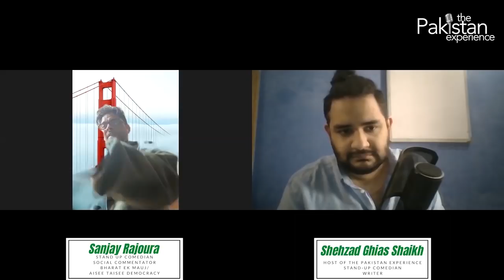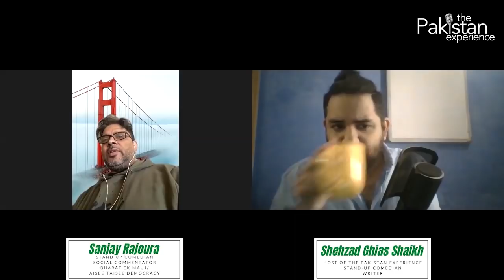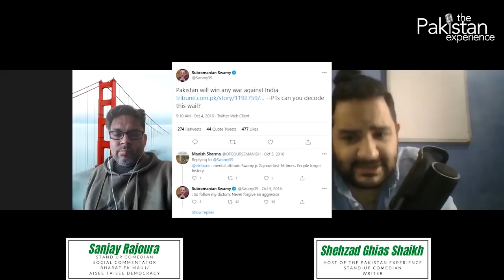Comedy and Satire in India today - Sanjay Rajoura - TPE #077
Sanjay Rajoura is a comedian, satirist and social commentator.

Rajoura joins us on The Pakistan Experience from across the border for a deep dive discussion on comedy, satire, offending people, nationalism, cast politics and psychedelics'.

The man behind 'Bharat Ek Mauj' and 'Aisee Taisee Democracy', Rajoura explains his philosophy of a comedian's role in society, punching up, women in comedy, and what good satire is.

The two of us discuss what it is like to do comedy in increasingly ridiculous times, and how to continue creating art facing censorship, trolling and threats.

And obviously also where to get beer in Karachi!

Watch as two comics from across the border bond over their mutual love for the art and their hate for those who want to stop us!

The Pakistan Experience is a podcast looking to tell stories about Pakistan, and Pakistanis, through the lost art of conversation.

The podcast is hosted by comedian and writer, Shehzad Ghias Shaikh. Shehzad is a Fulbright scholar with a Masters in Theatre from Brooklyn College. He is also one of the foremost Stand-up comedians in Pakistan and frequently writes for numerous publications. He can be found on Facebook, Instagram, Twitter and Tinder.

Chapters:
0:00 Introduction
1:00 Divide and Conquer: India and Pakistan
6:00 Growing intolerance in India and Pakistan
23:00 Comedy and Punching up
38:00 Comedy as a coping mechanism
44:00 Satire
57:00 Woke Culture
1:00:00 Caste and Privilege
1:10;00 Women in Comedy
1:21:00 Sanjay Rajoura's journey
1:29:00 Aisee Taisee Democracy
1:37:27 Atheism, Science and Simulation Theory
1:44:00 Spirituality and Manifestation
1:58:00 Karachi
2:04:00 Capitalism and Casteism